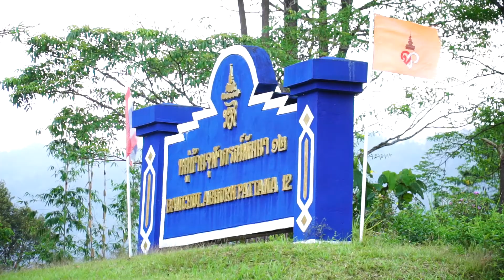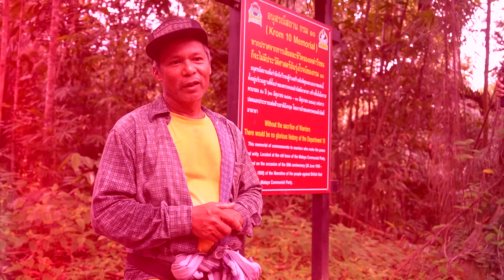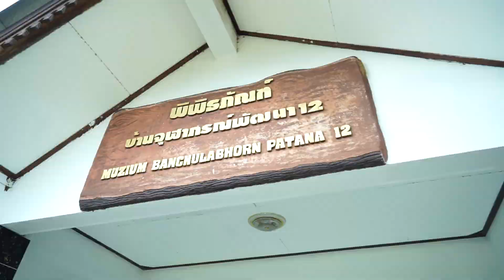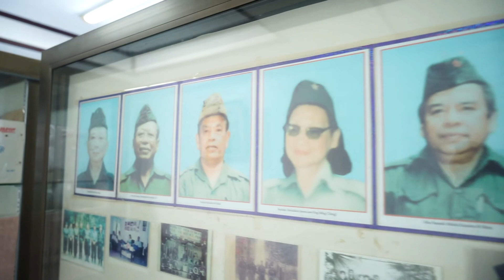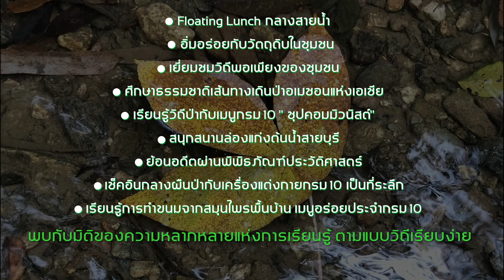วิดิทัศน์แนะนำ ชุมชนท่องเที่ยวหมู่บ้านจุฬาภรณ์12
วิดิทัศน์แนะนำ ชุมชนท่องเที่ยวหมู่บ้านจุฬาภรณ์12 (กรมสิบ)
VDO By ALL IN ONE CRATION (Hatyai) Tel.& Line ID : 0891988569 บริการถ่ายทำวิดีโอ งานโฆษณา งานอีเว้นส์ สารคดี รีวิว งานแต่งงาน ถ่ายภาพมุมสูง ภาพนิ่ง โดยทีมงานมืออาชีพ